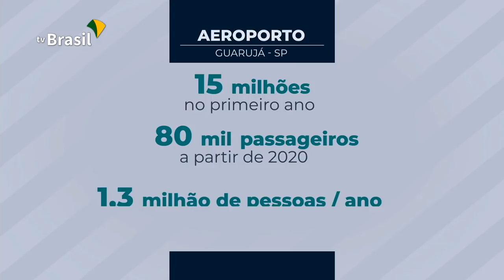Aeroporto de Guarujá é concedido à iniciativa privada pelo prazo de 28 anos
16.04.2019 - O documento que autoriza a concessão foi assinado hoje pelo ministro da Infraestrutura, Tarcísio Gomes.